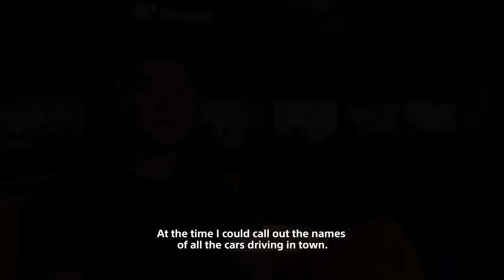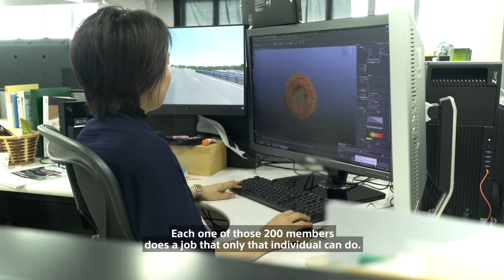Gran Turismo Sport | 20 Years of GT | PS4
We look back on the 20 years of racing that has led to the creation of Gran Turismo Sport, from the early dreams of Polyphony Founder Kazunori Yamauchi to the tireless dedication of the current team.

Gran Turismo Sport launches October 17 on PS4, with PS4 Pro and PS VR support.

"Gran Turismo" and "Gran Turismo The Real Driving Simulator" are registered trademarks of Sony Interactive Entertainment Inc. "Polyphony Digital" logo is a trademark of Sony Interactive Entertainment Inc. Manufacturers, cars, names, brands and associated imagery featured in this game in some cases include Trademarks and/or copyrighted materials of their respective owners. Any depiction or recreation of real world locations, entities, businesses, or organizations is not intended to be or imply any sponsorship or endorsement of this game by such party or parties. "PlayStation" and "PS" family logo are registered trademarks and the "PS4" logo is a trademark of Sony Interactive Entertainment Inc. "Greatness Awaits" is a trademark of Sony Interactive Entertainment America LLC.